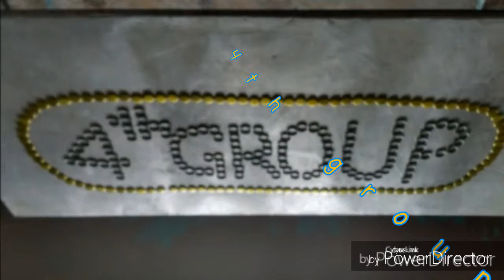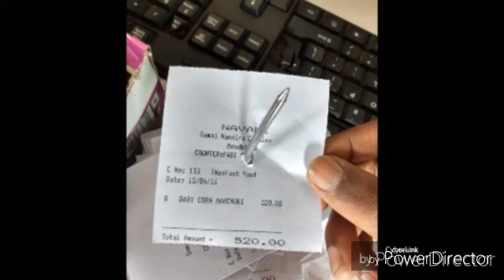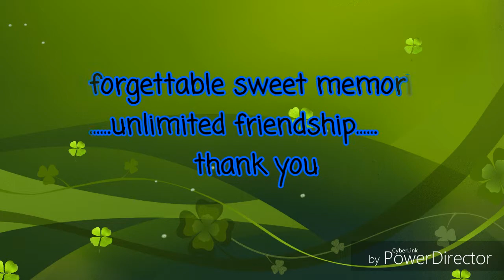HBI Placement 2016 COH Hiriyur